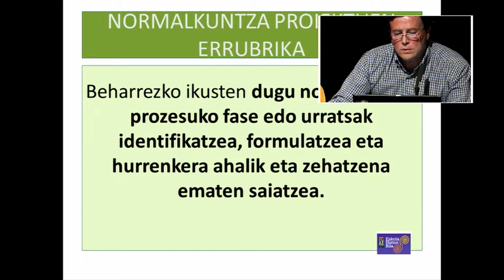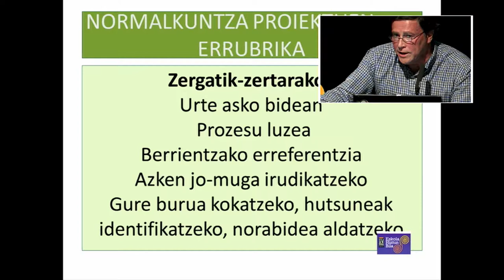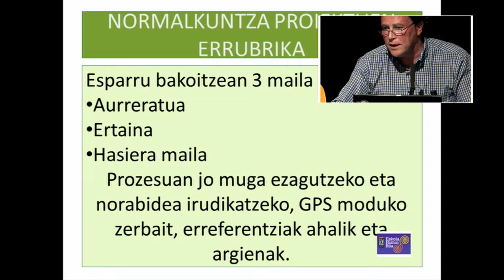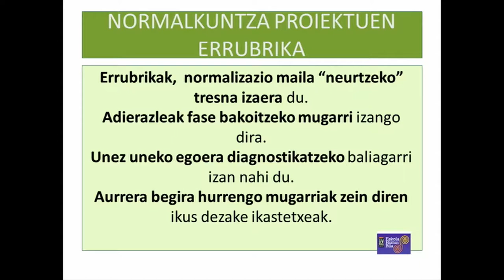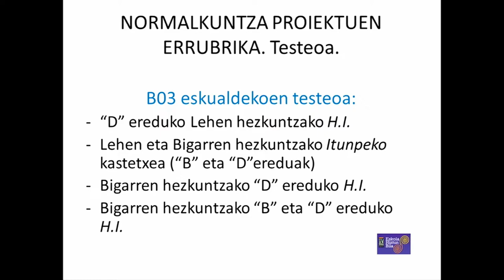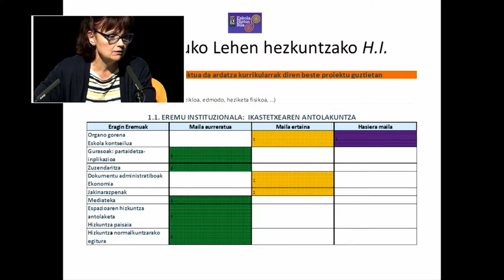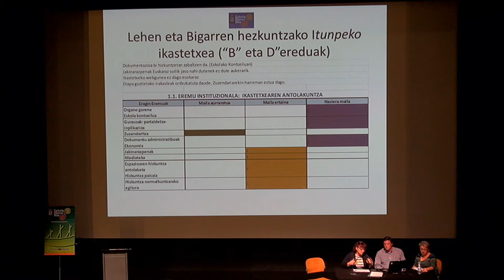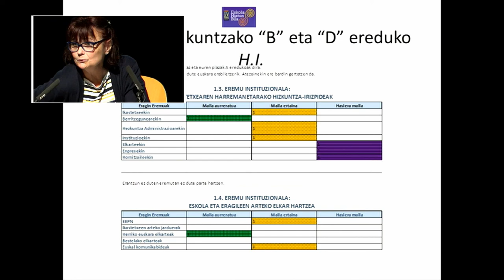Pello Bidarte & Miren Jule Azurza EHB2017 HN Programaren errubrika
HN Programaren garapen maila baloratzeko errubrika EHB2017-an Pello Bidarte & Miren Jule Azurza Durangoko eta Sestaoko Berritzeguneetako HN Aholkulariak. Euskara Zerbitzuak & @BGNagusia-k ko-ekoiztuta Urriaren 17an Azpeitiako Soreasu Aretoan CCbySA 2017